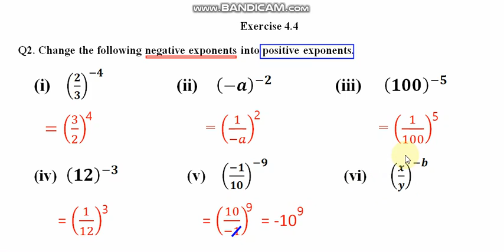Maths Class 7 Ex 4.4 Q#2